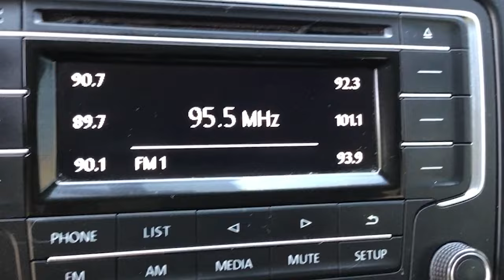Volkswagen / Vento / 2018 - 14343